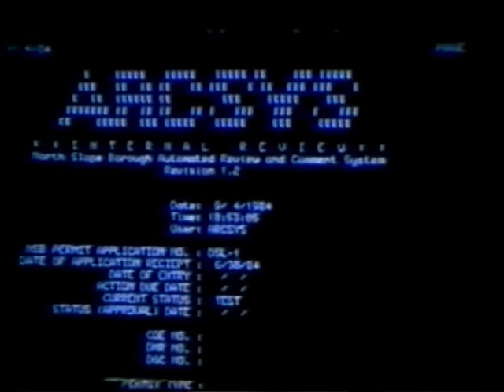GIS Dangermond 1987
Conference / trade show presentation by Jack Dangermond, ESRI. What is a GIS?